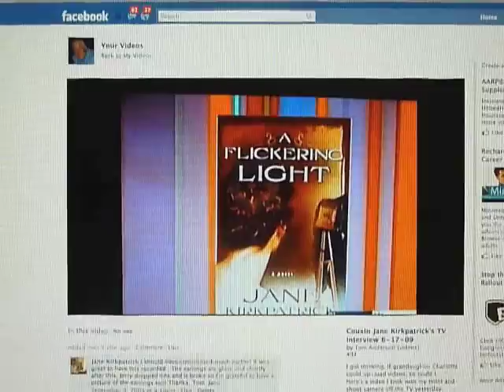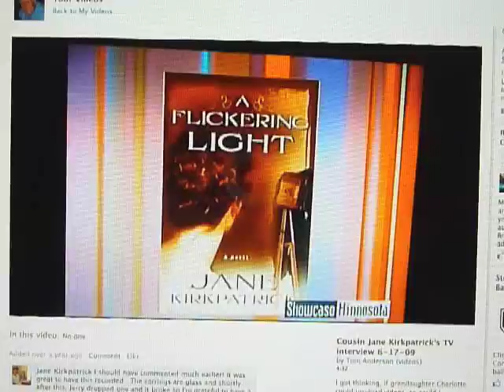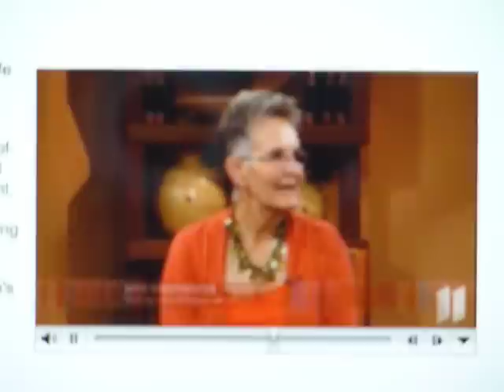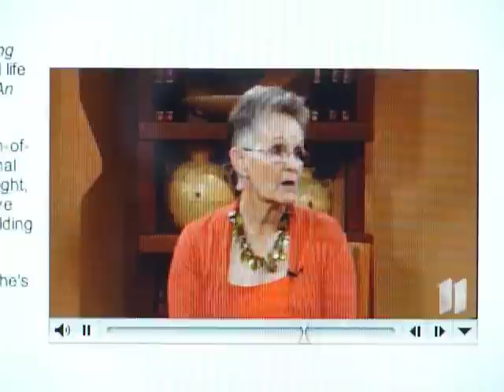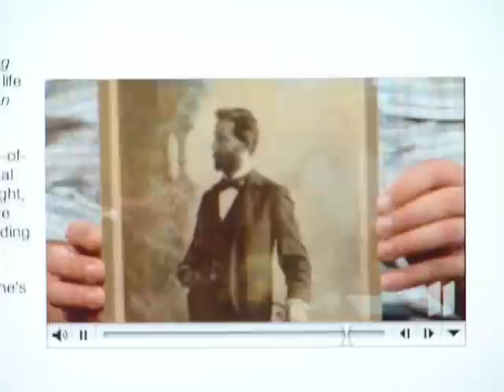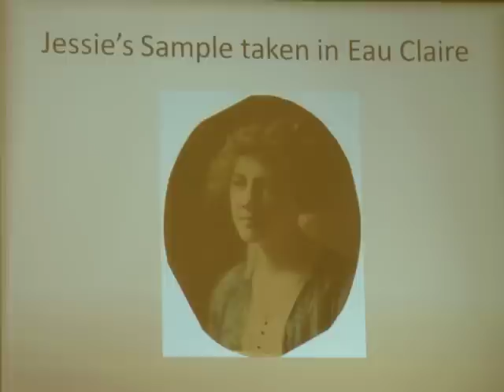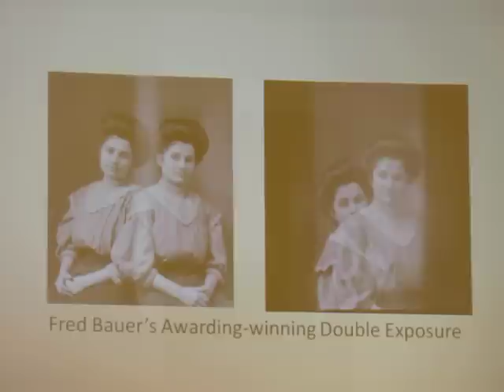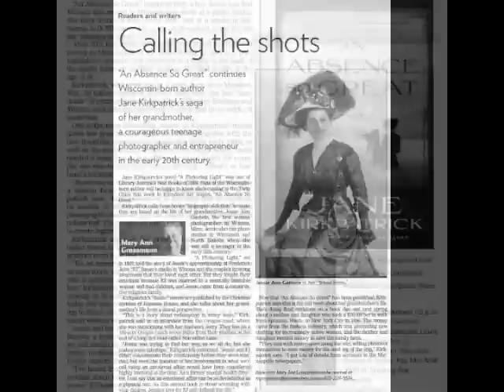Jane Kirkpatrick's two books on Jesse Bauer....'09 and '10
What wonderful books. written about Jesse (Grandma) Bauer and her days as a photographer.